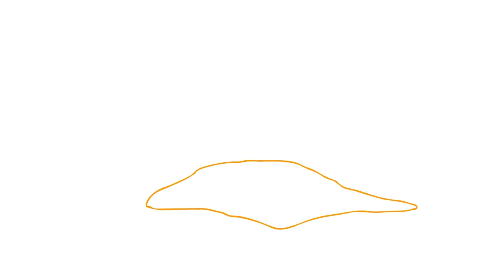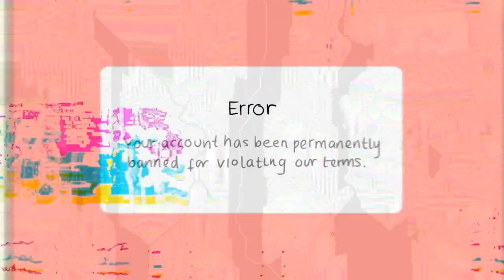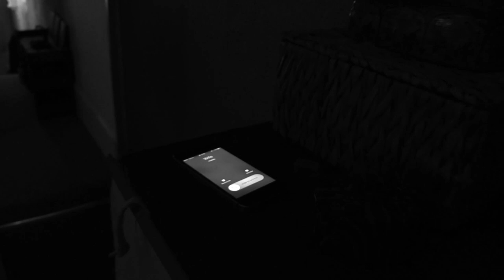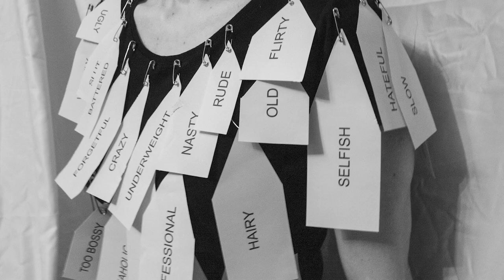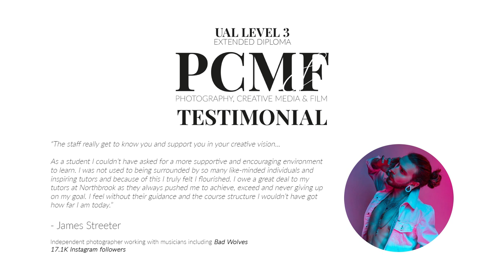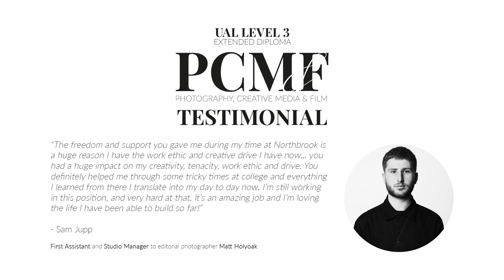Photography, Creative Media & Film | Level 3 Showreel | Northbrook College